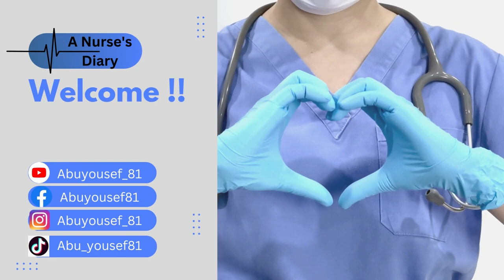13 شيئا يود كل ممرض لو ان كل الناس تعرفها !!│سلسلة توب تن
هل فكرت بأن تضع نفسك مكان الممرض ؟ هل تعلم كيف يفكر؟ هل تعلم ان هناك امورا يخجل أن يخبرك بها لكنك يجب أن تعرفها لوحدك؟ تابع هذا الفيديو لتعرف الإجابة !!

00:00 - 00:33 مقدمة
00:34 - 00:44 1- أنا دايما مشغول
00:45 - 01:13 2- لو أنا مبتسم مش معناها إني مش متوتر
01:14 - 01:33 3- الممرض مش قاسي القلب
01:34 - 02:24 4- وقت الأنتظار مش ذنبي
02:25 - 02:44 5- أنا مش أحن منك على نفسك
02:45 - 02:58 6- لا تكذب علي و أنا شايف فحوصاتك
02:59 - 03:18 7- درجة تأمينك مالها دخل بمستوى الرعاية المقدمة لك
03:19 - 03:36 8- أنا بكره الكتابة لكن مجبر عليها
03:37 - 04:24 9- كل شيء نعمله يمر في عشرات القنوات
04:25 - 04:45 10- لا تطالبني بأن أكون حساسا زيادة عن اللزوم
04:46 - 05:05 11- كل قسم ما بيفهم بشغل غيره
05:06 - 05:23 12- نحن لا نعمل في المستشفى من أجل الراتب
05:24 - 05:53 13- لا تجيب لي واسطات
05:54 - 06:17 ختاما